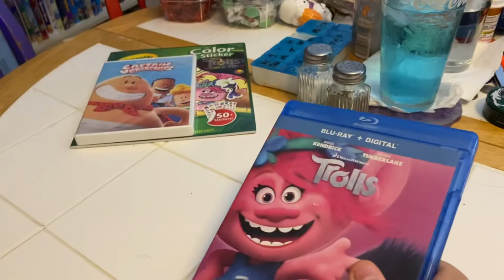Trolls Blu-ray Unboxing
Here is an unboxing of Trolls on Blu-ray.

Original Video Record Date: September 17, 2021